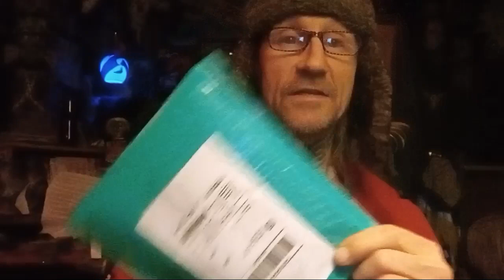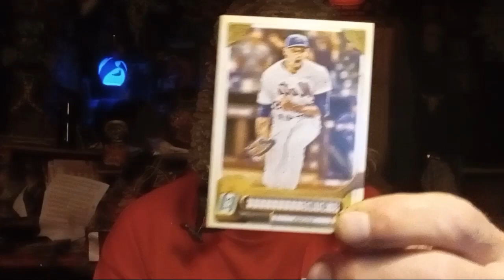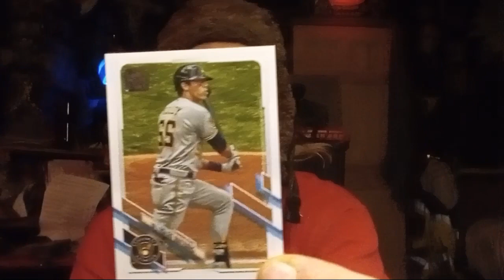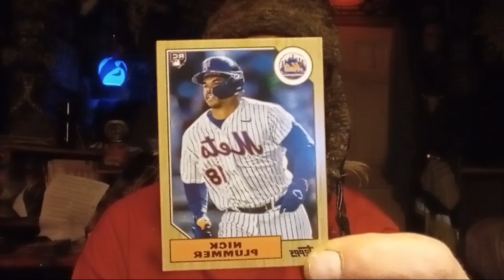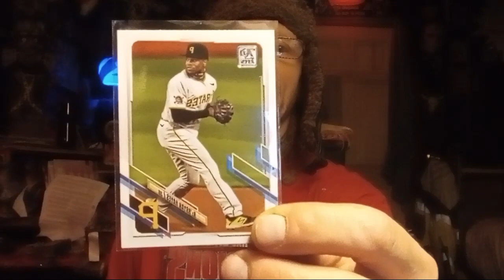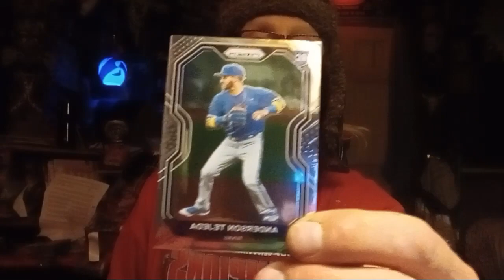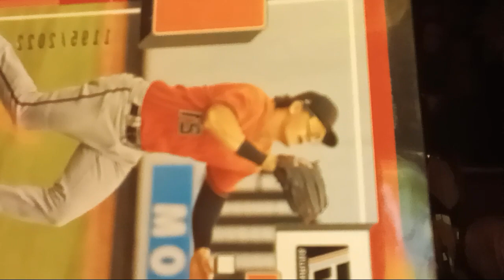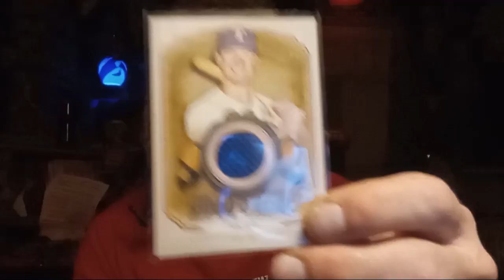#1178) Baseball Kingston & A Whole Bunch of "Nothing"........ . .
A Donated Mystery Pack from Someone in Maryland.